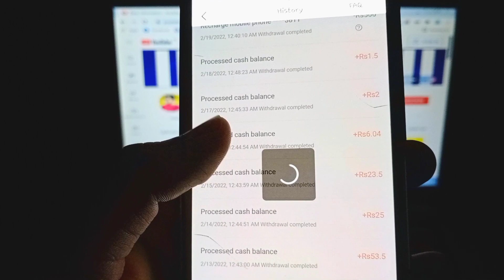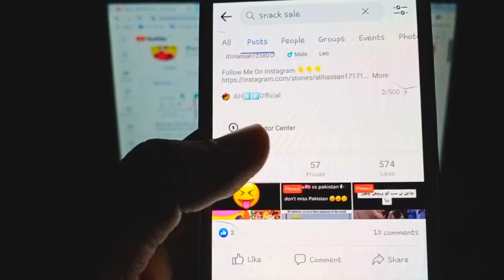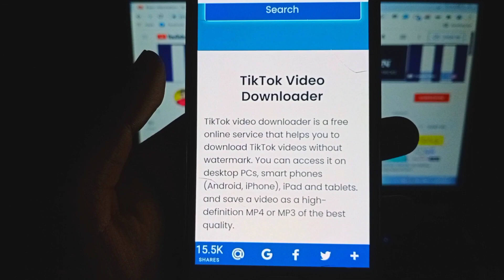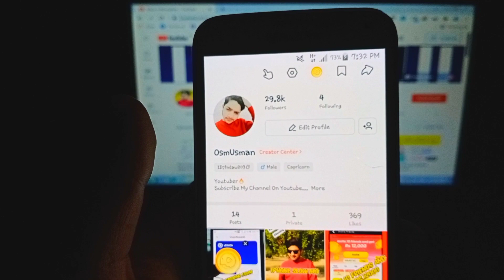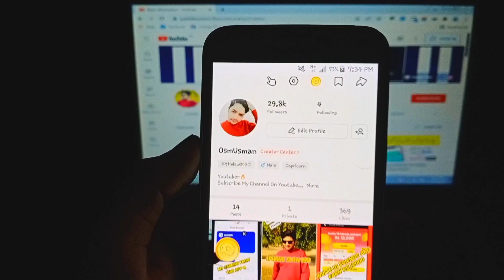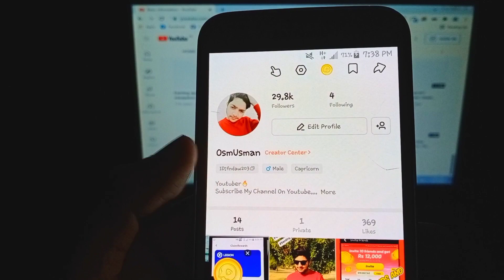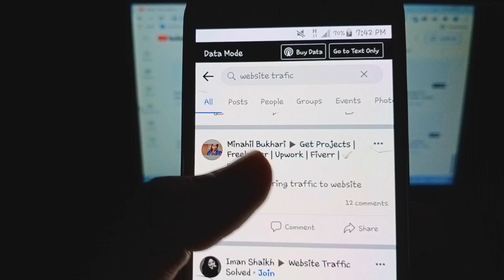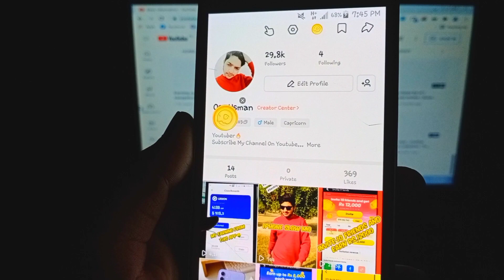How To Earn money from Snack Video in Pakistan 2022 | Snack Video App se paise kaise kamaye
☆--invitation code--☆
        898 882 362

In this video i will tell you how to earn money from snack video app in pakistan.I will discuss three methods to earn money on snack first was copypaste method and on from method you be earn money without inviting and making videos.Other 2 methods are best for one who want to earn by making videos.
Snack app se paise kaise kamaye is video me sara method apko btaon ga.